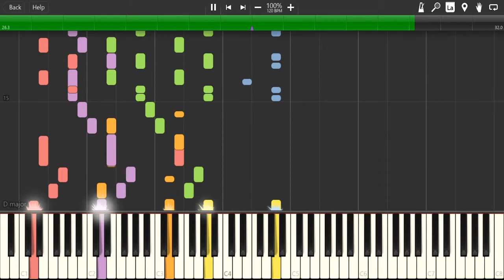Electro Swing (Fortnite)